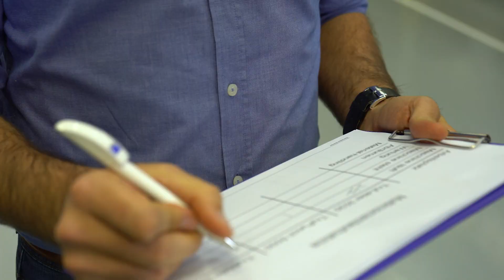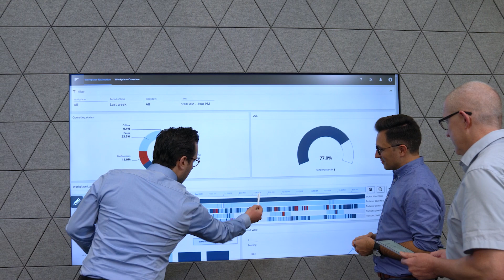Shopfloor Management – Einfach Transparenz schaffen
Shopfloor Management bedeutet Führen und steuern am Ort der Wertschöpfung. Welches Potenzial hat das für Sie?

Der schrittweise Einstieg in Shopfloor Management ist einfacher als Sie denken. Wichtig ist, dass man loslegt! In unserem Video zeigen wir, wie Sie die Theorie in die Praxis umsetzen. Gehen Sie in die Fertigung und sprechen mit Ihren Mitarbeitern und analysieren gemeinsam Ihre Produktionsprozesse. Erarbeiten Sie im Team gemeinsam Lösungsprozesse und setzen kleine und große Veränderungen Schritt für Schritt um. Vernetzen Sie Ihre Maschinen mit Software Lösungen damit Sie Transparenz über einen Überblick über Ihre Fertigung erhalten. Damit können Sie Zustände Ihrer Maschine automatisch erfassen und analysieren, inklusive Stillstände, Fehlermeldungen, Störursachen, Pausen und Wartungszeiten. Das funktioniert rund um die Uhr, an sämtlichen Arbeitsplätzen Ihrer Fertigung. Bei Bedarf reagieren Sie umgehend und minimieren so Ihre Stillstandzeiten.

Kontaktieren Sie uns! Wir begleiten Sie bei der Entwicklung und Verbesserung Ihres Shopfloor Managements.